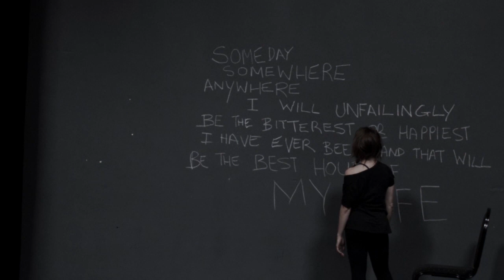Plucked Trailer.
Plucked - Nominated for the Australian Dance Awards, New Media.
Our first development of a performance translating from film to theatre.
Supported by Gasworks Arts Park Ignite Program.
Collaboration Liquid Skin & Batchedit
Devised and choreographed by Rochelle Carmichael & Co-Directed and Filmed by Justin Batchelor of BATCHEDIT. (All images by Batchedit).
“For dramatic and expertly crafted film depicting and intimate reflection on life before death, and for a fascinating collaboration between dance, theatre, video and music artists.”
(Australian Dance Awards Panel)
Performers: Tamara Donnellan, Rose Alice, Kathleen Lott, Sydney Green, Rebecca Magazzu, Libby Abbott, Luanne Hyson, Jayde MacDonough, Robert Brassington, Joseph Hateley, (Gasworks) Jay Bailey, Amber McCartney, & Kirby Casilli
Music: Jake Carmichael, Gelareh Pour, Textile Audio- Eve Klein, Russell Goldsmith, Anthony Winnick
Costumes by: Rochelle Carmichael